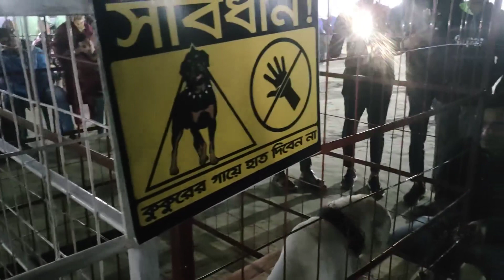গরুর মেলা-২০২৩!টিএমএসএস বিনোদন জগৎ, বগুড়া।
গরুর_মেলা-২০২৩!
টিএমএসএস_বিনোদন_জগৎ.বগুড়া।